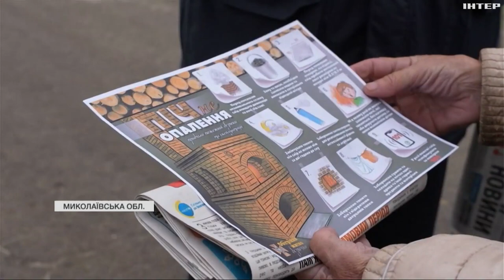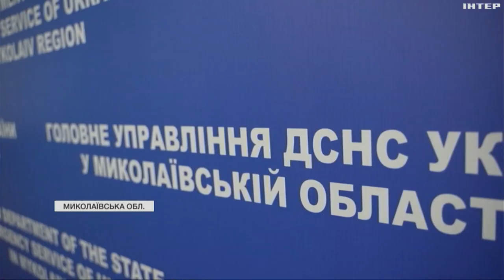На Миколаївщині з настанням холодів масово спалахують пожежі